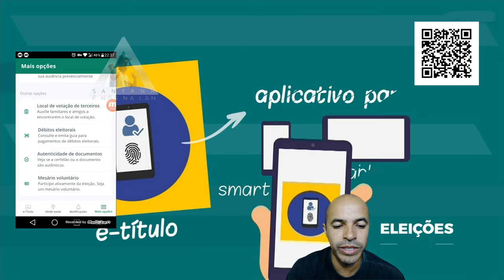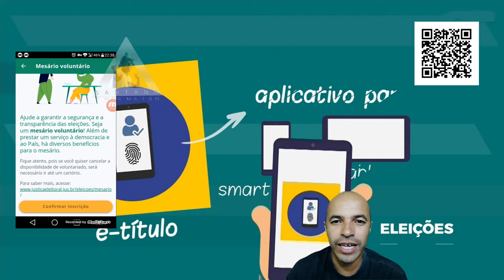Como Ser Mesário Voluntário no App E-Título